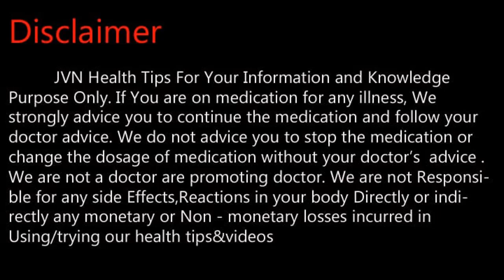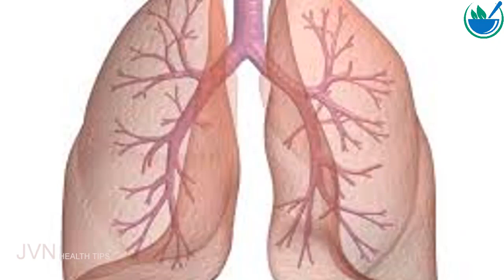வெங்காயம் மருத்துவ பயன்கள் .Tamil Health and Beauty Tips | JVN Health Tips